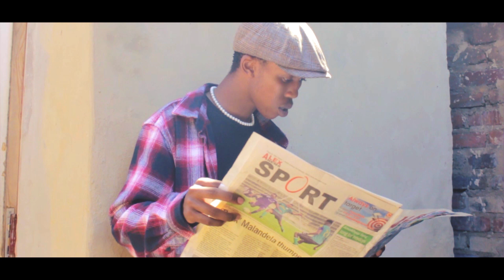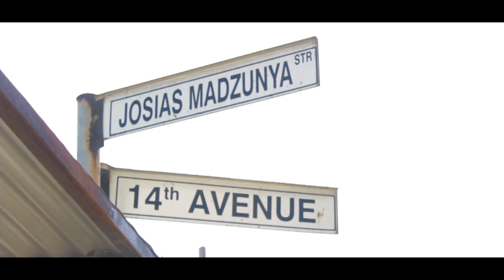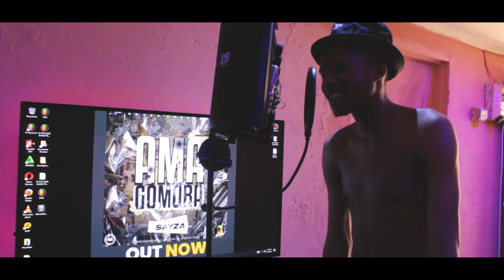SAYZA - BHADALA MSEBENZI